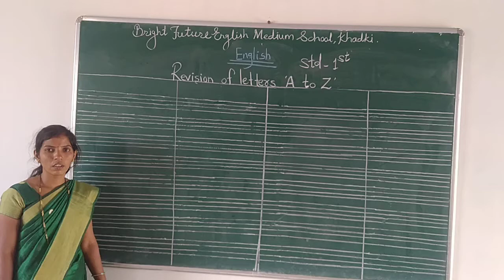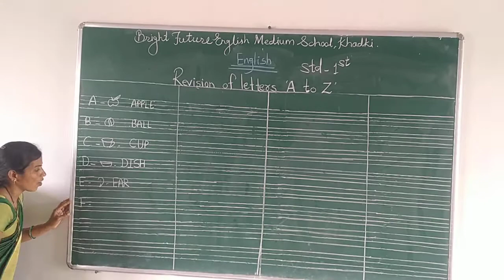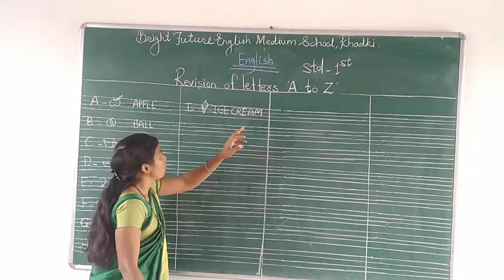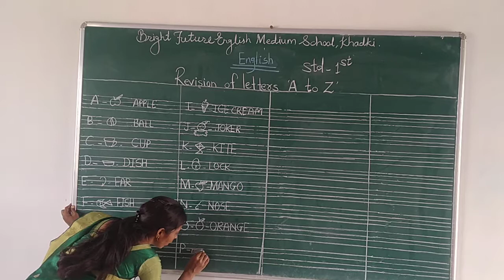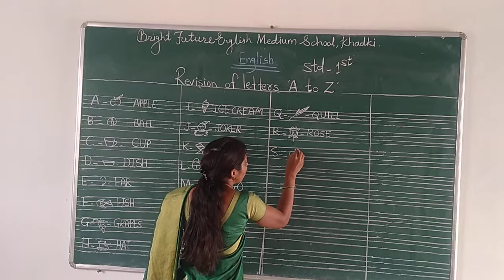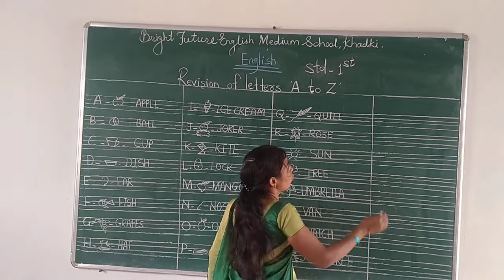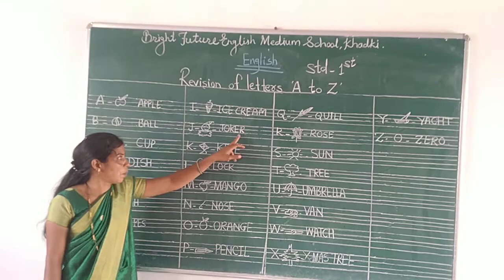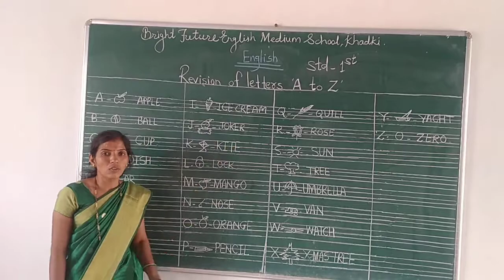Revision of letters A to Z